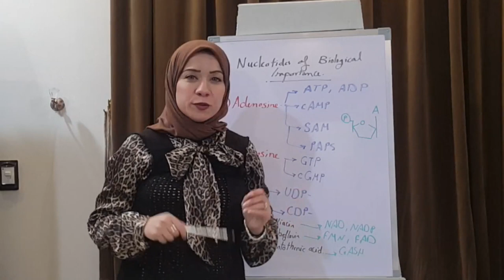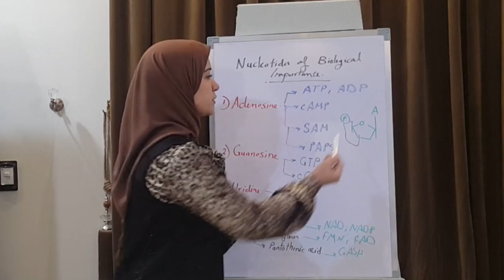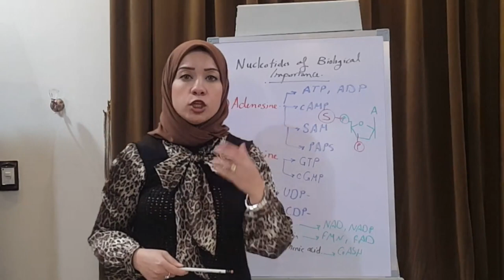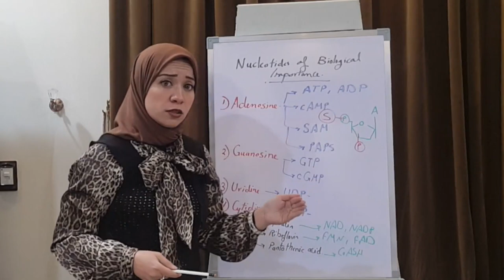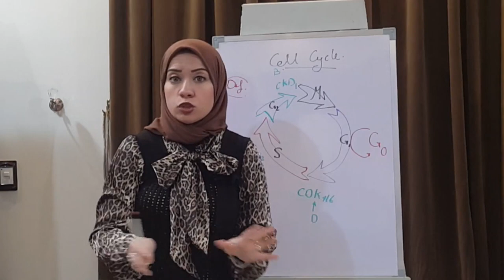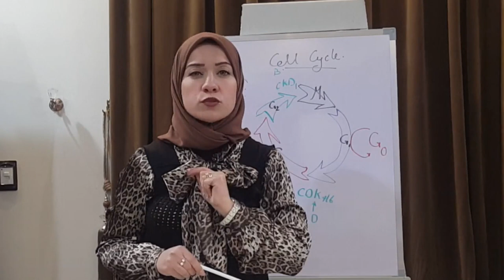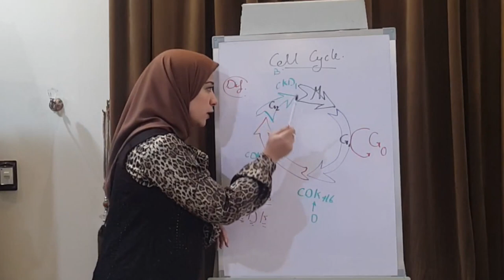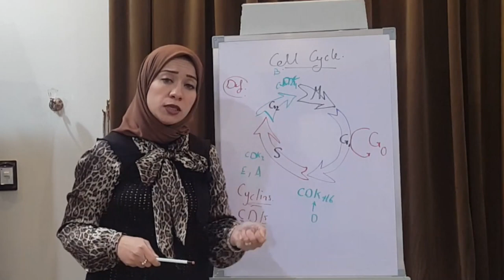( Molecular Biology Session 4) Free Nucleotides of Biological Importance & Cell Cycle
Free Nucleotides of Biological Importance & Cell Cycle